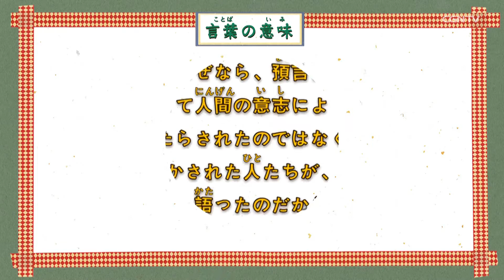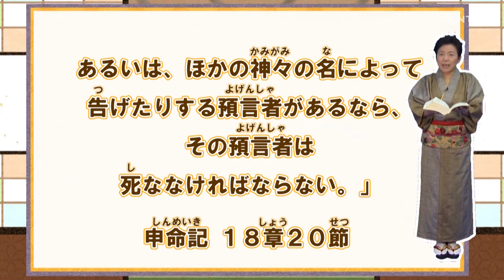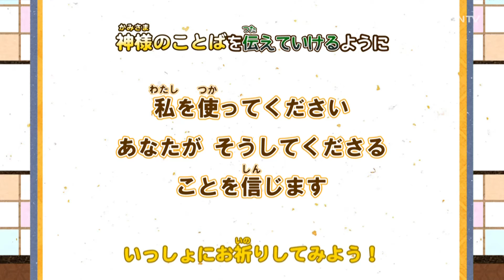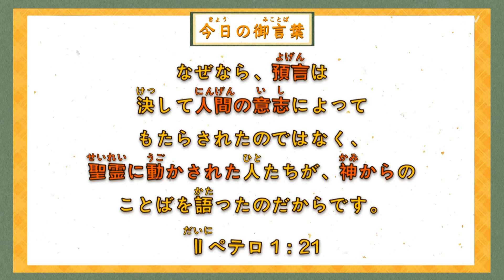[聖書の村]29編 聖書:聖霊の力によって語られたことば｜日本CGNTV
『聖書の村』へようこそ！
特色あるコーナーで楽しく、また真剣に神さまに出会える番組となっています。子ども達が礼拝をささげ、またイエスに出会う場所として、教会で、家庭で用いていただければ幸いです。

◆『聖書の村』へのご意見・ご感想・ご要望などありましたら是非以下のアドレスまでご送付ください！